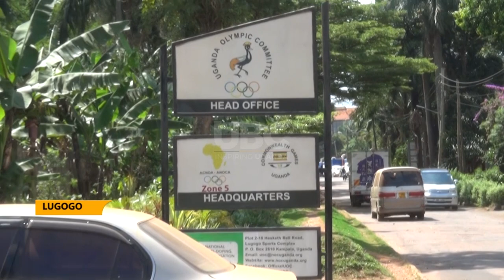Uganda to send its best to the Commonwealth Games next year.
After a successful 2021 during which Uganda was excellent at the Tokyo 2020 Olympics, Uganda Olympics committee and government have set sight on the upcoming commonwealth games.
Our reporter John Bans Ssentamu with the report